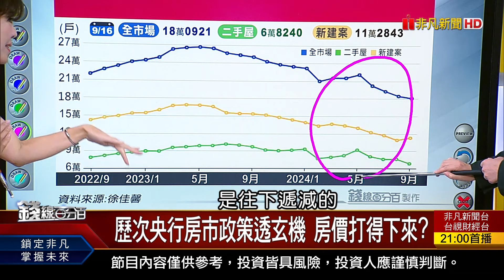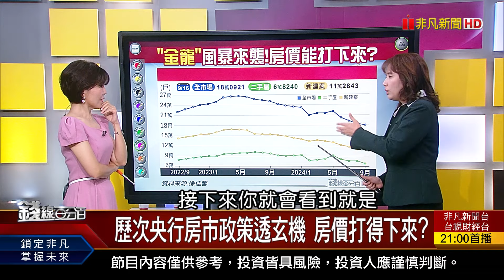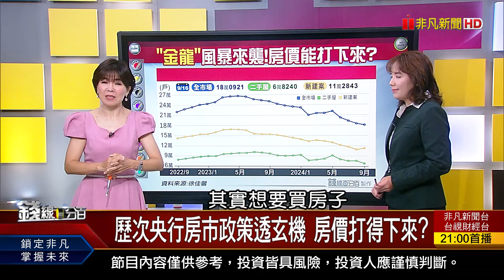《打炒房重災區揭曉! 屋主急了!恐爆逃命波?》【錢線百分百】20240930-8│非凡財經新聞│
◎打炒房重災區揭曉! 屋主急了!恐爆逃命波?

●0930完整版(上)《美股重頭戲登場 10月台股光輝?砲灰? 台積揪伴升級戰力!矽光子概念拼膽識?》
●0930完整版(中)《美股再創高七雄閃邊站! 利基型股飆翻天! 能源轉型 刻不容緩! 綠電能扛台廠大商機?》
●0930完整版(下)《購屋族房市五問! 錢荒何時解?哪邊撿便宜? 全世界最先進眼鏡!Meta首款AR眼鏡Orion》